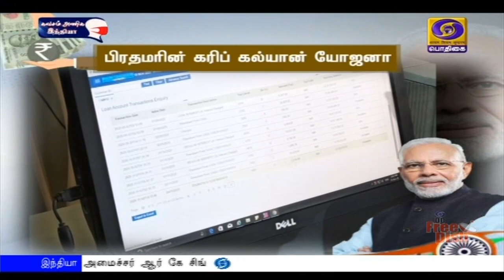பொதிகை பிற்பகல் 2.00மணி செய்திகள் [22.11.2020]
1)     உத்தரப்பிரதேசத்தில் ஐந்தாயிரத்து 555 கோடி ரூபாய் மதிப்பீட்டிலான கிராமப்புற குடிநீர் திட்டங்களுக்கு அடிக்கல் நாட்டினார் - பிரதமர் நரேந்திர மோதி.
*** தூய்மையான குடிநீர் வழங்குவதன் மூலம் பெண்கள் மற்றும் குழந்தைகளின் ஆரோக்கியம் மேம்படும் - பிரதமர் பேச்சு.

2)  பயங்கரவாதத்திற்கு ஆதரவளிக்கும் நாடுகளை, உலக நாடுகள் தனிமைப்படுத்த வேண்டும் -  குடியரசு துணைத்தலைவர் வெங்கைய நாயுடு வலியுறுத்தல்.

3) கொரோனா பாதிப்பை கட்டுப்படுத்த பஞ்சாப், ஹிமாசலப்பிரதேசம் , உத்திரப்பிரதேச மாநிலங்களுக்கு உயர்நிலை ஆய்வுக்குழு - மத்திய அரசு நடவடிக்கை.

4)    புதுப்பிக்கத்தக்க எரிசக்தித் திறன் வளர்ச்சி விகிதத்தில் உலகிலேயே இந்தியா முன்னணியில் உள்ளது -  மத்திய மின்துறை அமைச்சர் ஆர் கே சிங்.

5)   ஏடிபி டென்னிஸ் பைனல்ஸ் தொடர் - இறுதிப்போட்டியில் மெத்வதேவ் - டொமினிக் தீம் இன்று மோதல்.